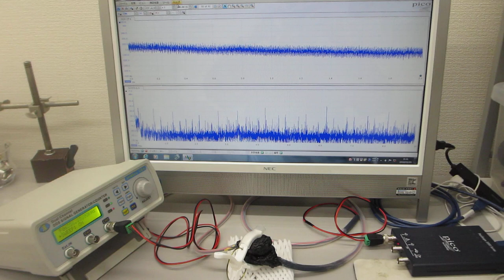超音波発振制御プローブの製造技術（超音波伝搬特性テスト）